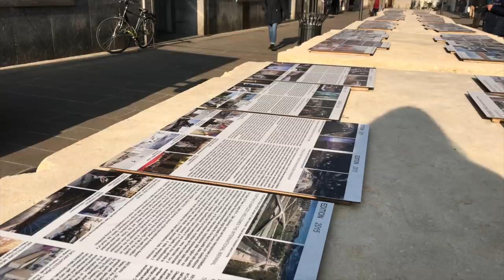Скидки в Италии .. цены, обувь, как одеваются итальянцы